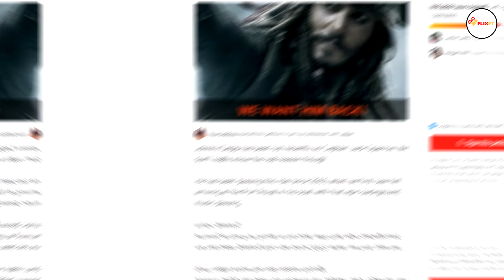Petition To Keep Johnny Depp In Pirates Of The Caribbean Hits Almost 600K Signatures | Flixet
In this video, we are going to share the latest update on the Petition To Keep Johnny Depp In Pirates Of The Caribbean.

Until Disney announces the full cast list for the two Pirates of the Caribbean movies currently in development without his name involved, fans will never lose hope that Johnny Depp will return to the franchise as Captain Jack Sparrow. The idea of ​​a blockbuster without the leader is a strange and very risky notion, after all, that could backfire dramatically in House of the Mouse.